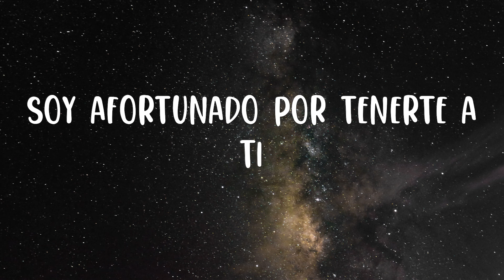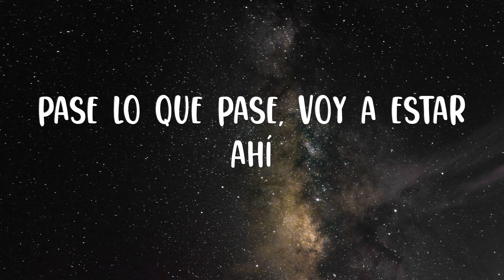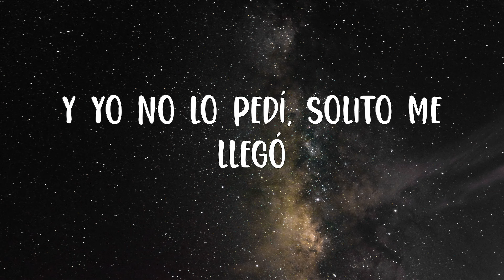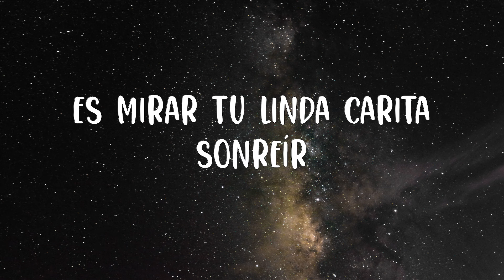Julion Alvarez Y Su Norteño Banda - Regalo De Dios (Letra/Lyric)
Letra:

Cuando me siento en tus brazos se me olvida todo
Soy afortunado por tenerte a ti
Aquí despertando a mi lado
Estoy en deuda porque llegaste a mi vida
Como si estuvieras hecha justo a mi medida
Y yo no lo pedí, solito me llegó
Y vale doble, sí, un regalo de Dios
Destinado para mí
Voy a ser el encargado de cuidarte siempre
Que nada te falte
Mi única misión será hacerte muy feliz
En las buenas y en las malas,
Estaré contigo para lo que necesites
Pase lo que pase, voy a estar ahí
La recompensa para mí
Es mirar tu linda carita sonreír
Destinado para mí
Voy a hacer el encargado de cuidarte siempre